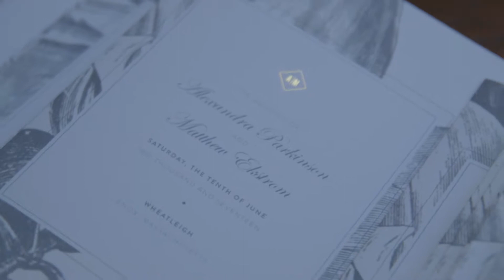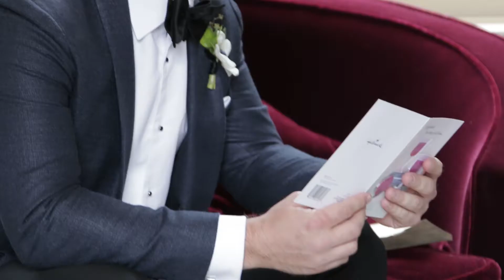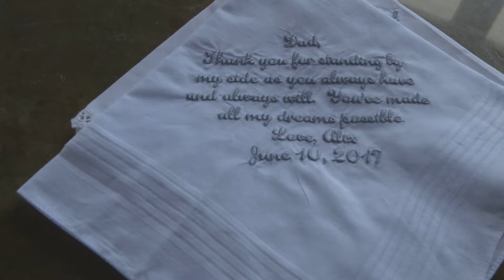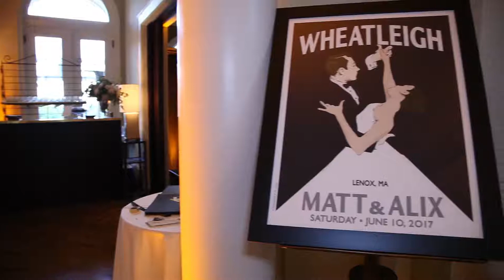Wheatleigh: Alix & Matt